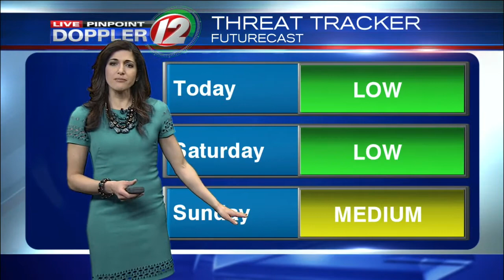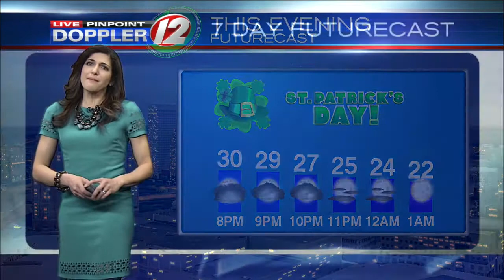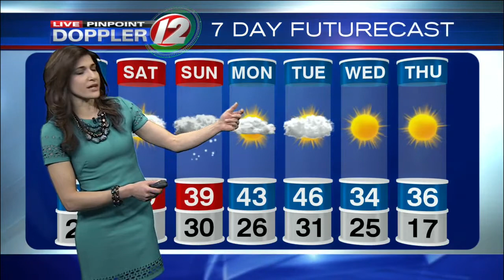Live Pinpoint Doppler 12 Futurecast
Eyewitness News Meteorologist Michelle Muscatello has the updated morning weather for Friday, March 17, 2017